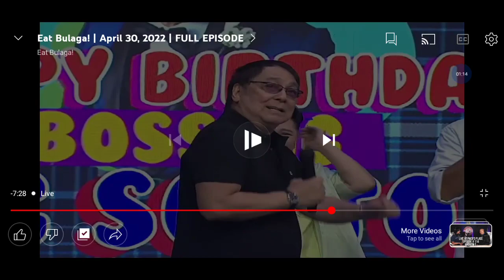Eat Bulaga LIVE April 30, 2022: Welcome back, Ms. Ciara Sotto and Pauleen Luna on Eat Bulaga!